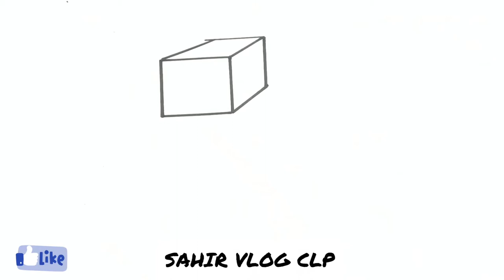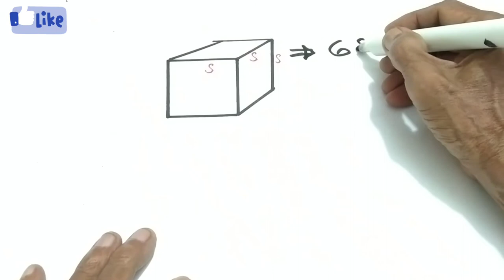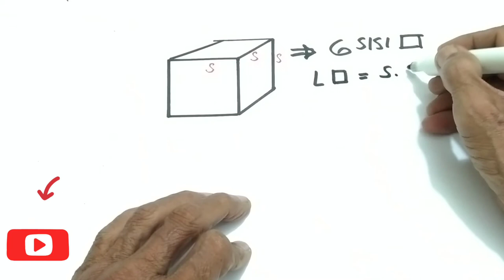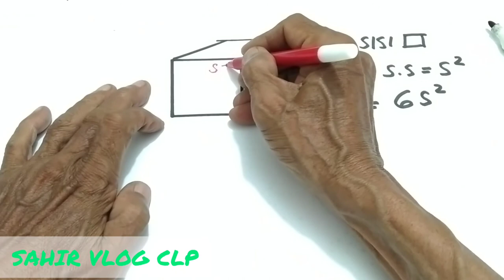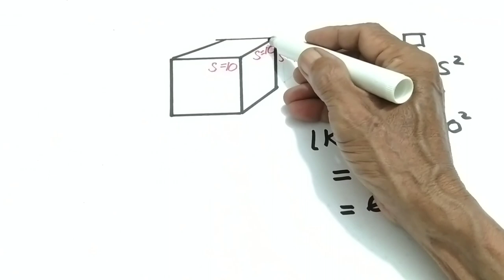LUAS PERMUKAAN KUBUS || cube area surface atau luas permukaan kubus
LUAS PERMUKAAN KUBUS, dalam video LUAS PERMUKAAN KUBUS || cube area surface ini ditunjukkan secara bertahap dan sederhana bagai mana cara menentukan LUAS PERMUKAAN KUBUS yaitu 6 kali sisi^2.

Terima kasih sudah menonton video LUAS PERMUKAAN KUBUS mohon dukungannya agar channel ini makin berkembang, dengan cara like comment dan subscribe bagi yang baru bergabung serta tekan tombol lonceng agar tidak ketinggalan video terbaru dari saya yang baru, saya mendoakan semoga anda selalu sukses dalam segala hal, tonton video LUAS PERMUKAAN KUBUS ini sampai tuntas semoga bermanfaat untuk kita semua.. 🙏

Viral Math,
Hedacademy,